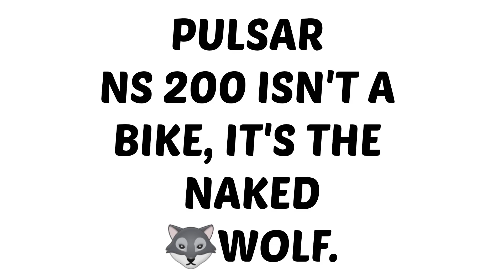Pulsar NS 200 🐺 review | NS 200 Lover Status video🔥 | SUBSCRIBE ⚡ if you are Pulsar user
NEW VIDEO GUYZ NICE, NICE, NICE, NICE, NICE